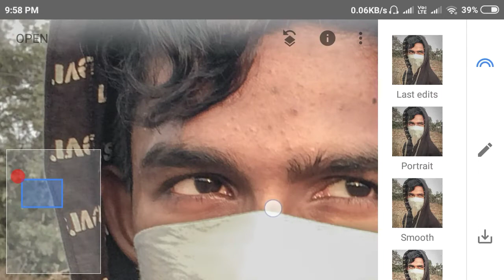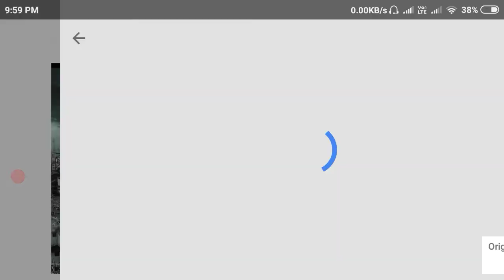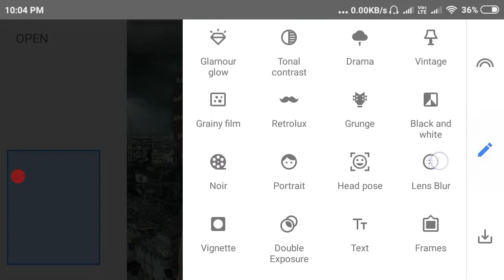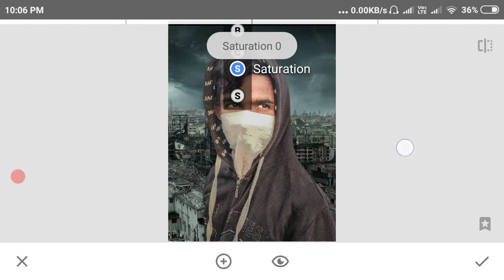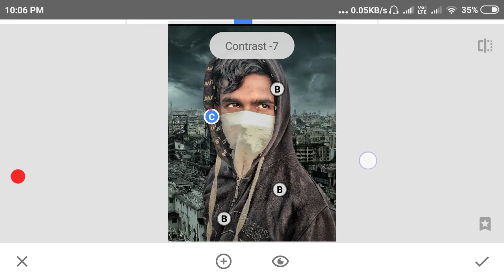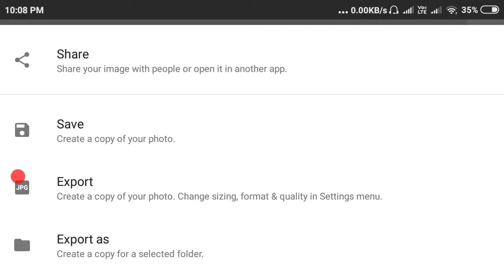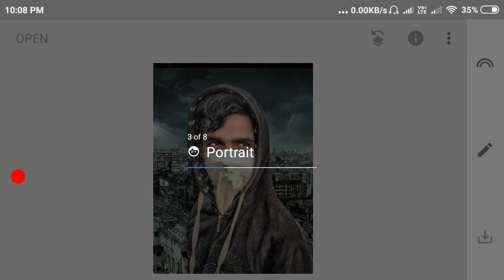Snapseed Background Change photo Editing 2019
ALFAZ CREATION

DOWNLOAD STOCK

BYYYY